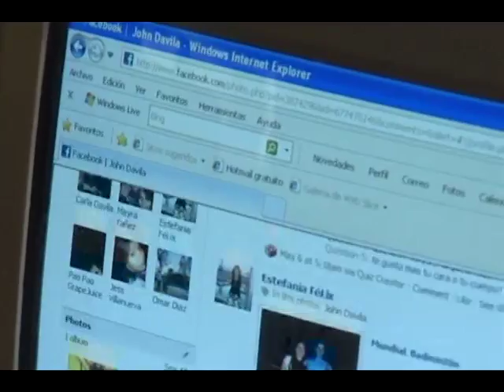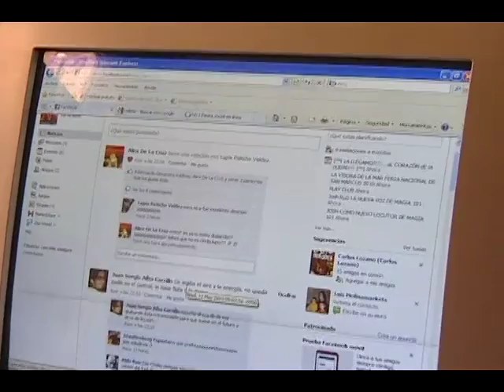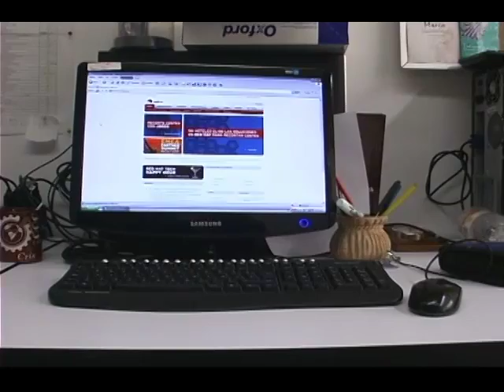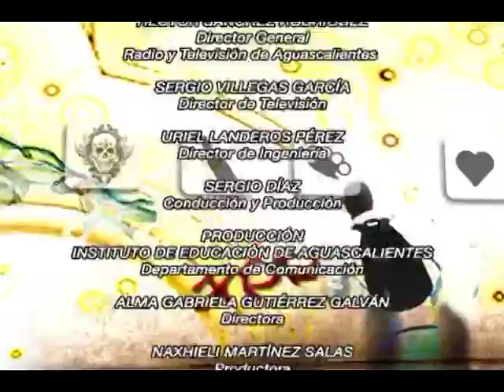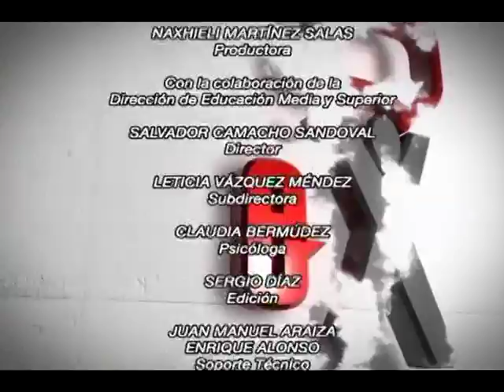Exprésate "Novedades Tecnológicas" Producción Aguascalientes TV